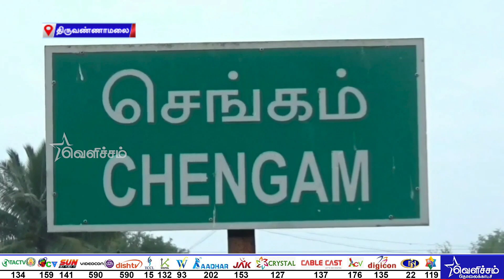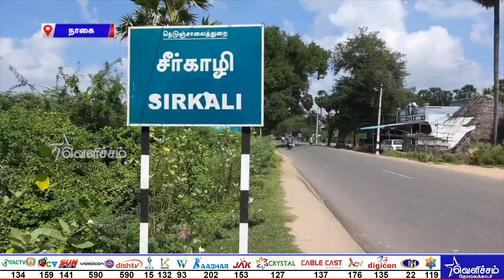தமிழகம் முழுக்க MGR பிறந்த நாள் கொண்டாட்டம் | MGR Birth Anniversary | ADMK